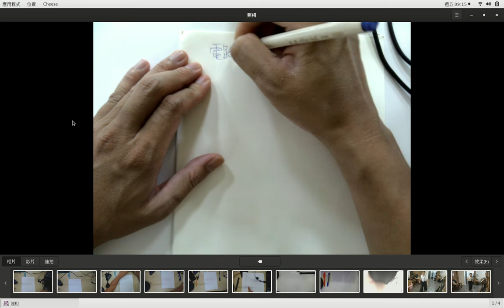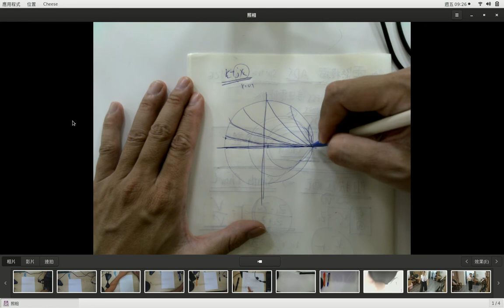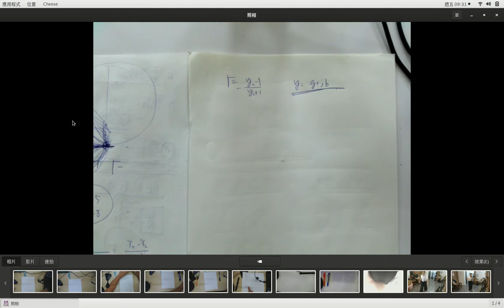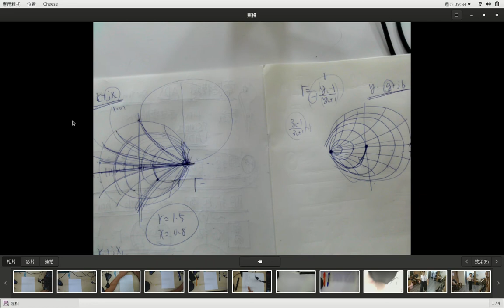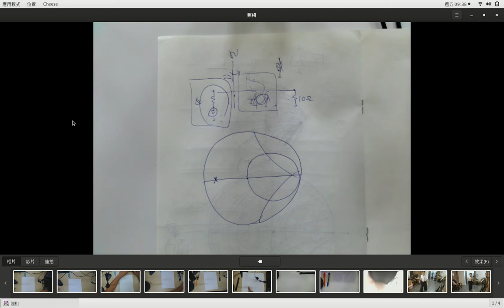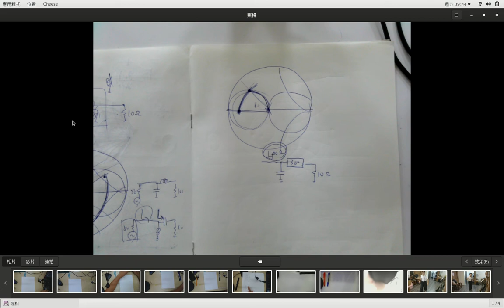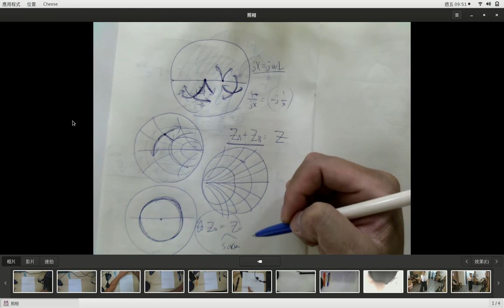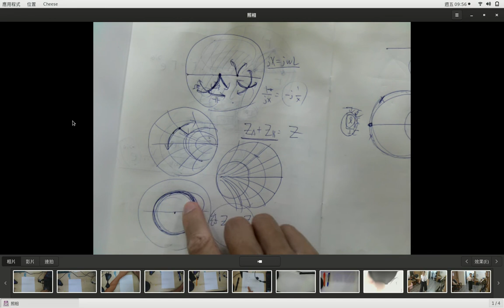RFIC 20220923 第一堂 SmithChartI